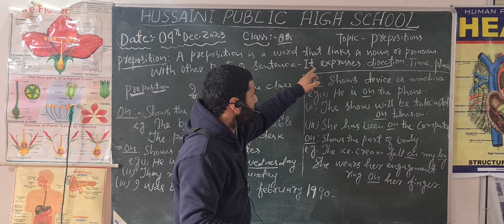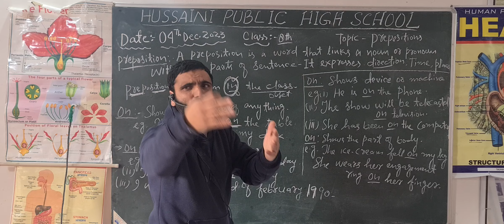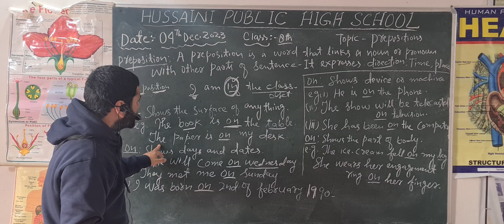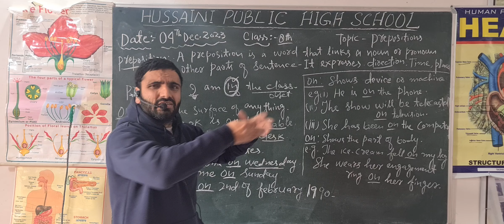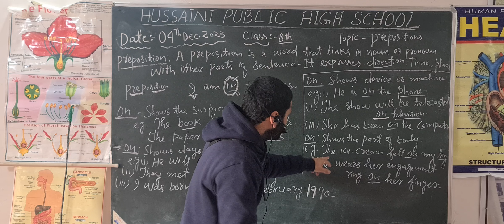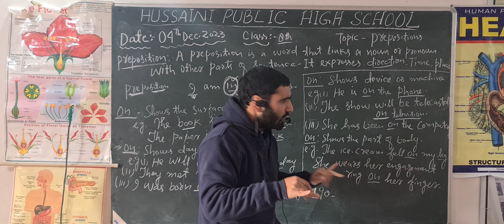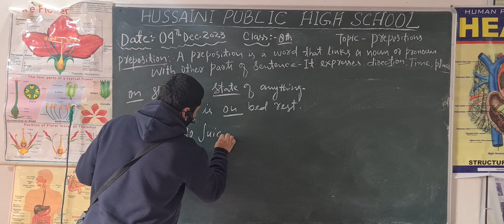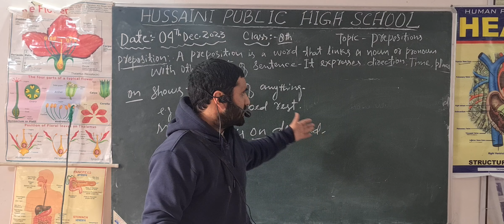8th English Preposition -I Hussaini School Srinagar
Preposition   Part -I